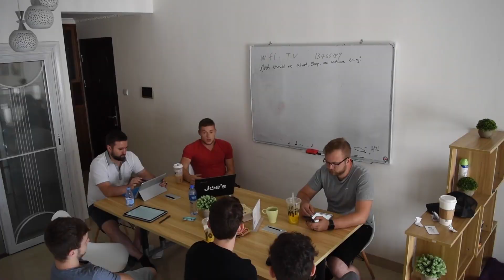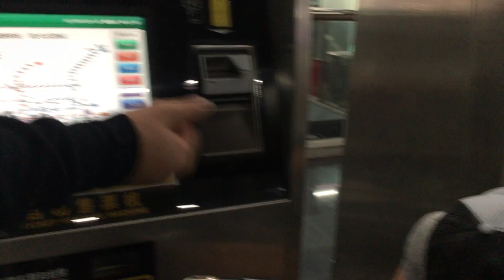🏃 Leaving the shop in nowhere, WA to travel to Shenzhen, China | Joe's Monthly Episode 14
This episode covers the month of October as Joe's crew takes a trip to Shenzhen, China to meet some of our vendors and relax. China was an eye opener in many ways that we never expected.

Back state-side we hired a few new people, continued shop and product expansion. Shout outs to Kyle, Elaina, and Russ, love having you as part of the team!

Electronics You Want. Prices You'll ❤